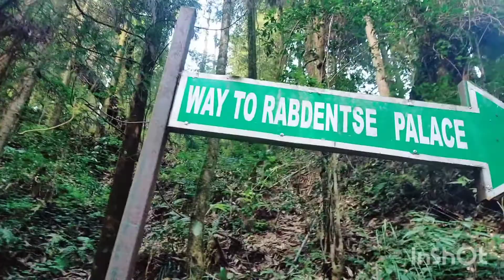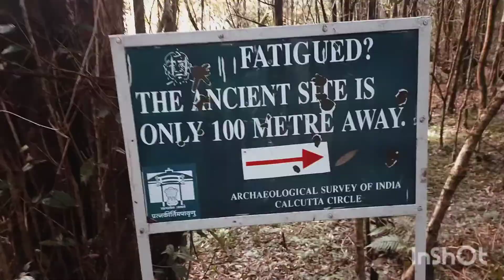RABDENTSE 👑 PALACE WEST SIKKIM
Rabdentse was the second capital of the former Kingdom of Sikkim from 1670 to 1814.